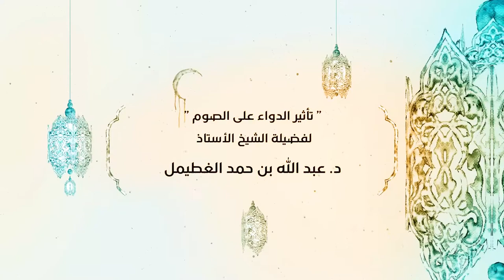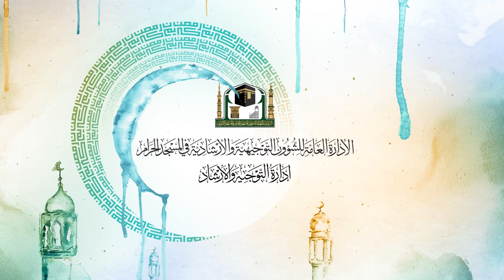05 | ( تأثير الدواء على الصوم ) لفضيلة الشيخ أ.د. عبد الله بن حمد الغطيمل 24-8-1440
تأثير الدواء على الصوم
 لفضيلة الشيخ أ.د. عبد الله بن حمد الغطيمل
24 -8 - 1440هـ